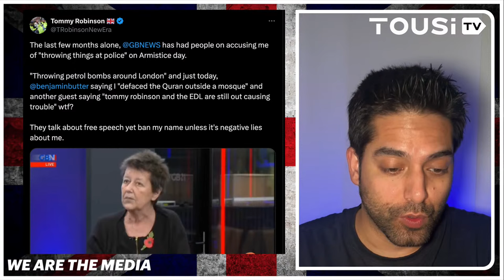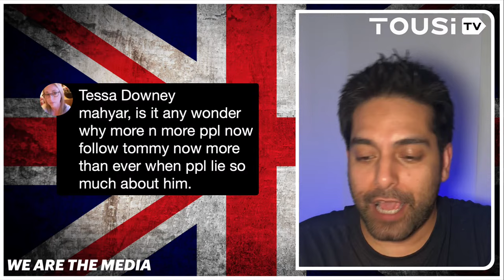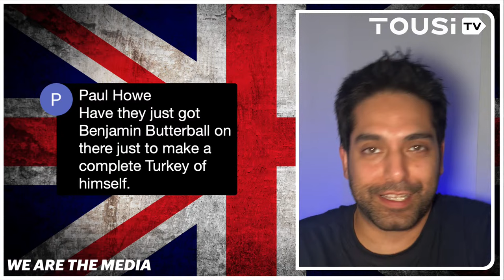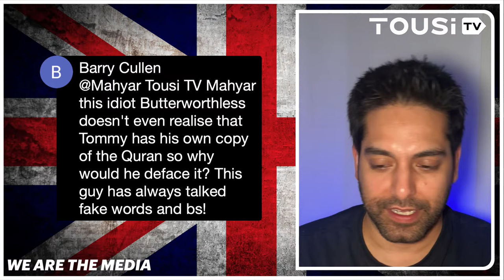🚨 LIVE: GB News Presenter SLANDERS Tommy Robinson